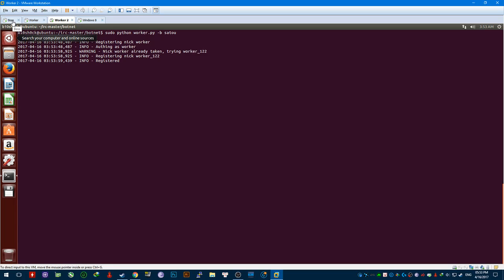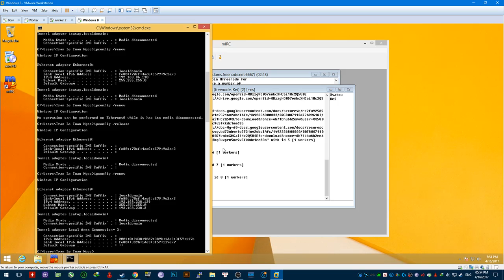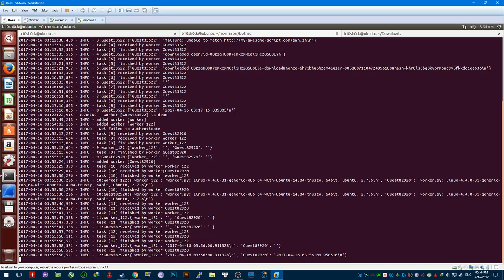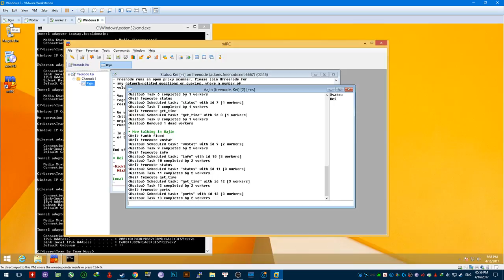BOTNET_2_WORKERS